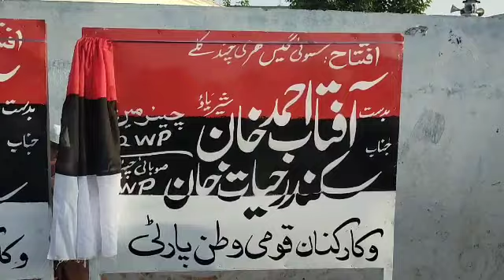Arrival and Welcome of Aftab Sherpao and Sikandar Sherpao at Party Workers Meeting of UC Harichand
یونین کونسل ہری چند ضلع چارسدہ پارٹی کارکنان کا اجلاس
تقریب کے مہان خصوصی ملی رہبر آفتاب خان شیرپاؤ اور صوبائی چئیرمین سکندر خان شیرپاؤ کی آمد اور استقبال